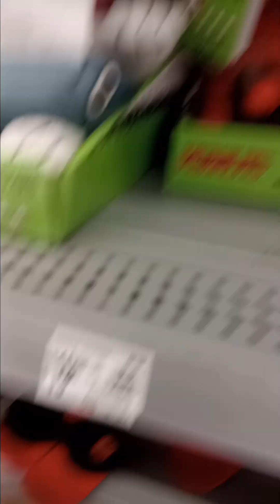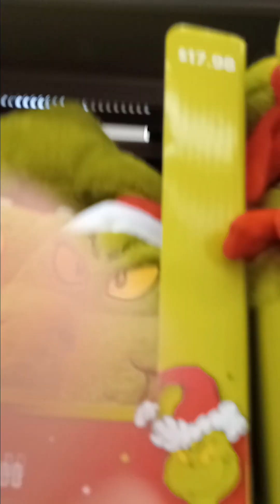Walmart Christmas 2024 Trip 2